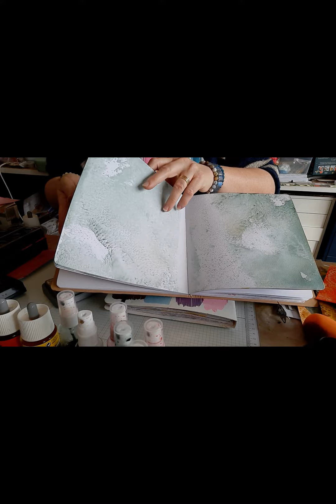Faire ses fonds de page avec de la Varsamark, de l'encre et du papier photo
Aujourd'hui je reviens vous voir avec grand plaisir pour une nouvelle vidéo tuto DIY pour faire des fonds de page avec de l'encre sur du papier photo,